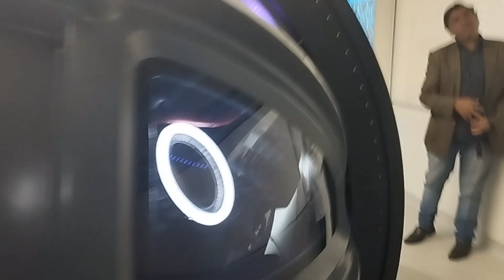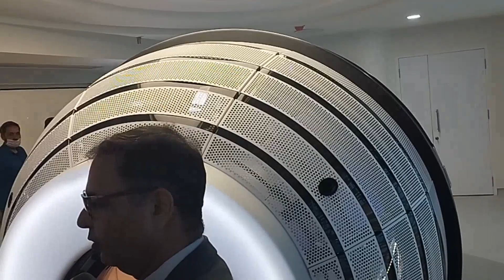Apollo hospitals main brain tumor treatment